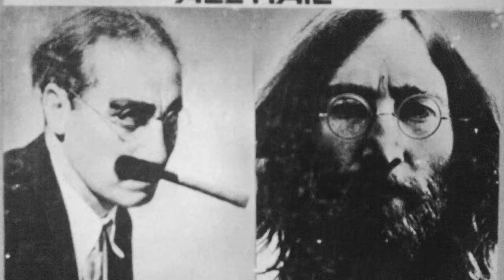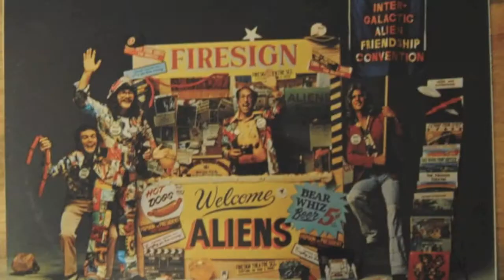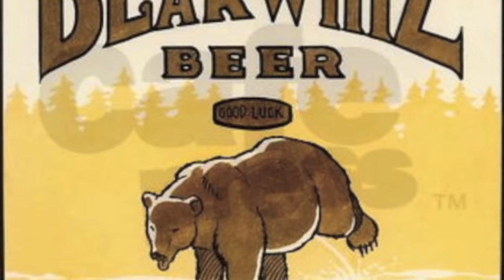WHFS-FM Procter & Bergman Interview Part #3 (of 4)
DJ Don "Cerphe" Colwell on WHFS-FM, Bethesda, Maryland USA interviewing "half the wits" of the Firesign Theater - Phil Procter & Peter Bergman. Fall 1974.